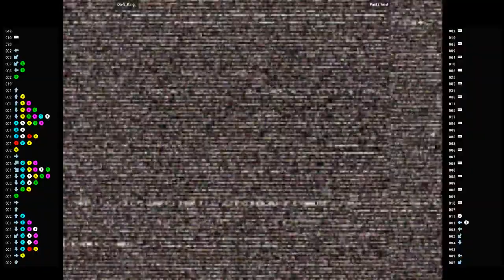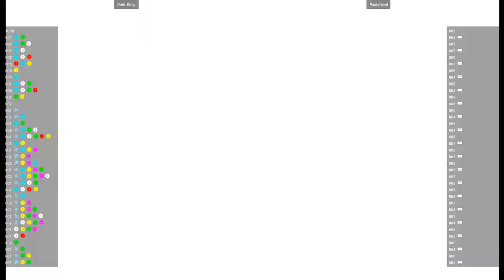CVS2 - Dark_King_ VS Pastafiend